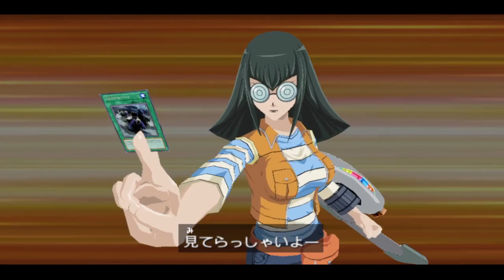YU-GI-OH! 5D'S TAG FORCE 6- CARLY CARMINE VS. MAGGIE 8-8-23